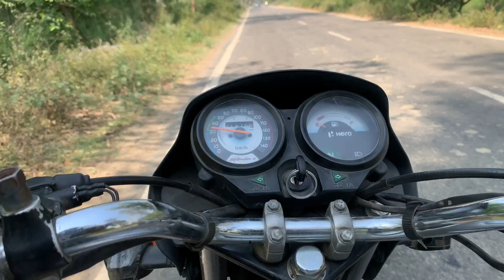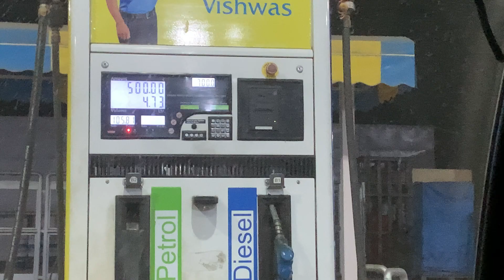Up da toor going pehowa and Instagram ta follow kar lo kiratpal virk